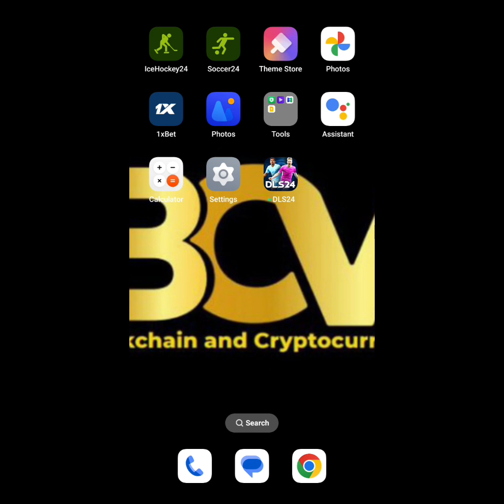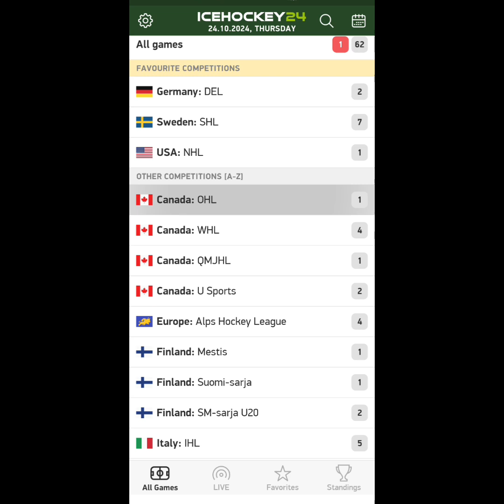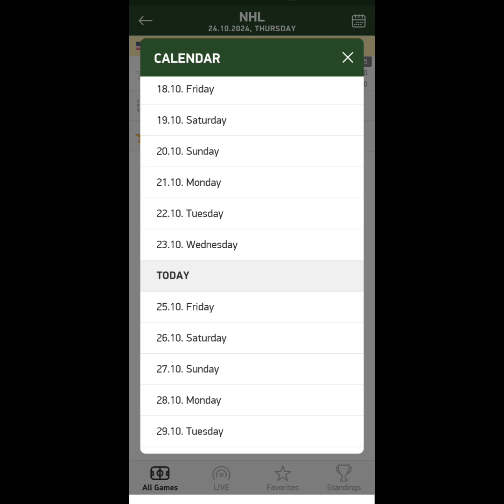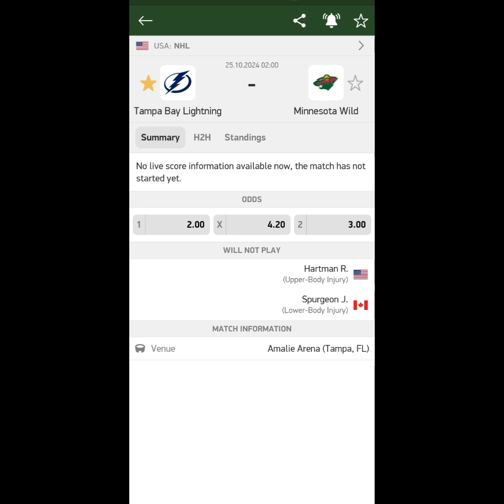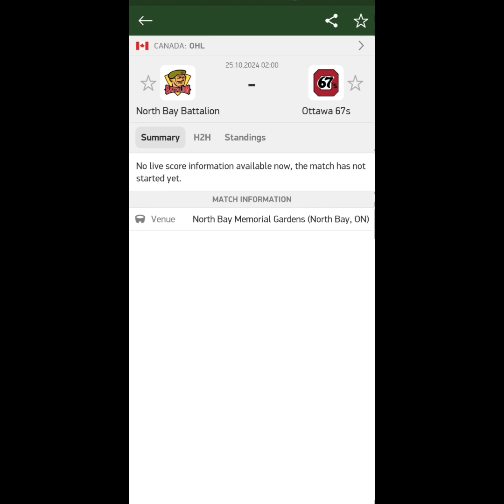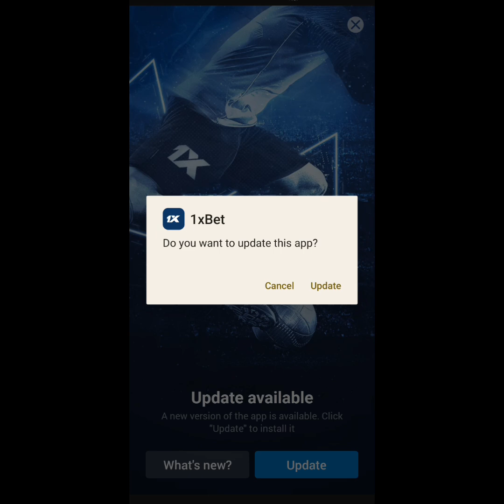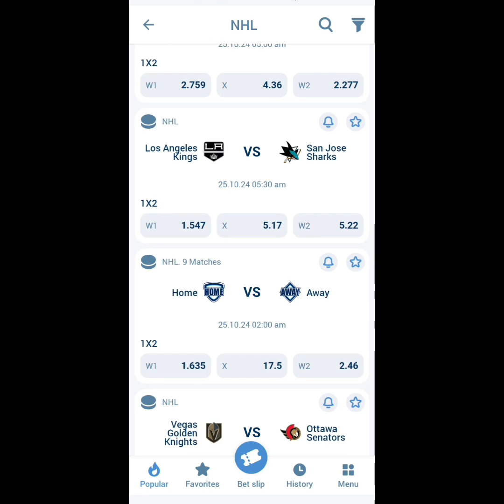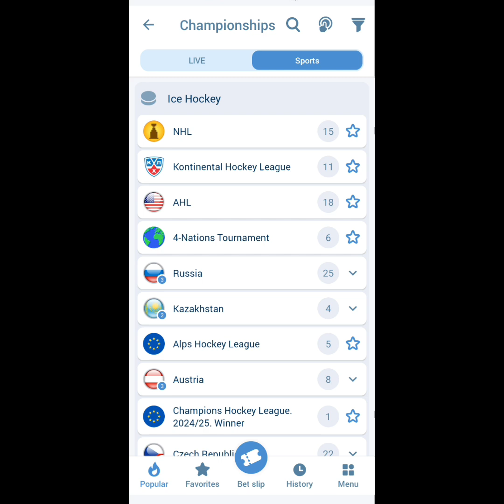1XBET: BET NA USHINDE NA ICEHOCKEY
Bet na ushinde na Icehockey